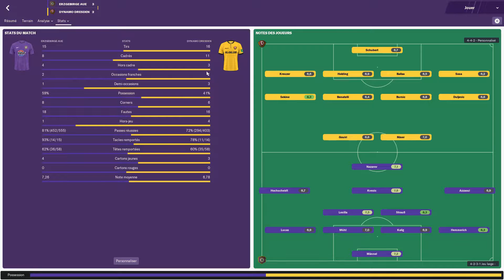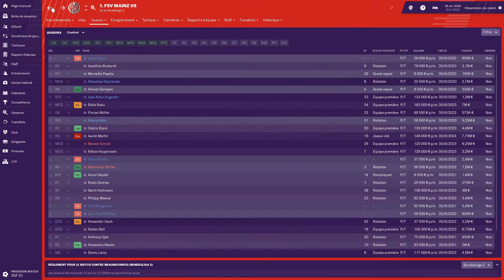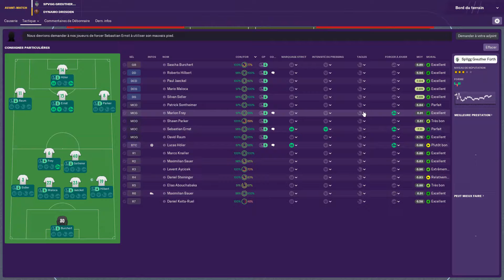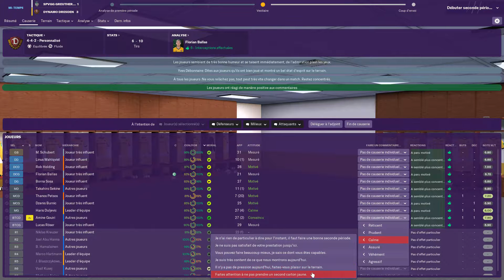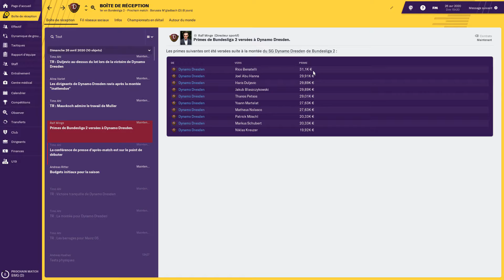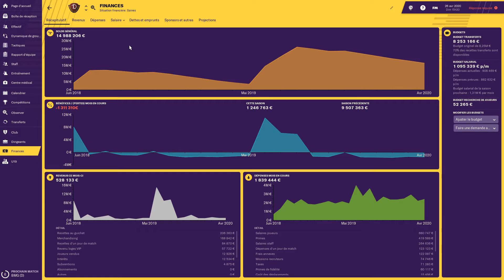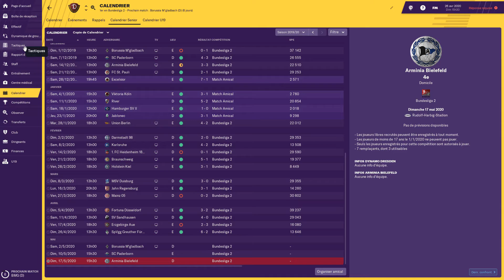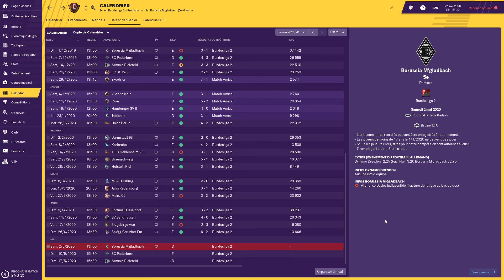[FR] Football Manager 2019 - Dynamo - saison 2 - épisode 8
Huitième épisode de la deuxième saison de ma série "Dynamo" sur FM 2019 dans laquelle on joue le Dynamo Dresden dans le but de monter en Bundesliga et remporter la Champion's League.